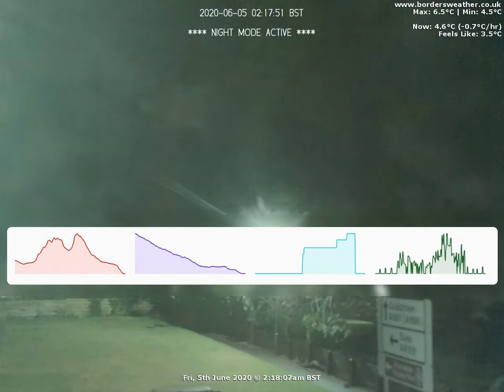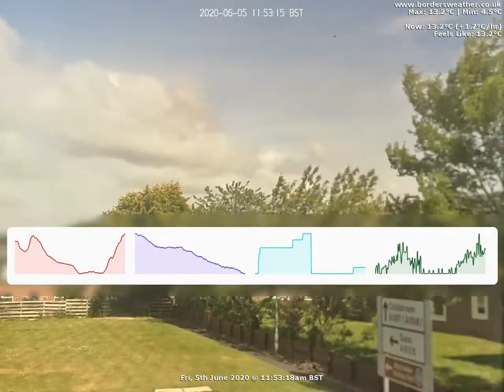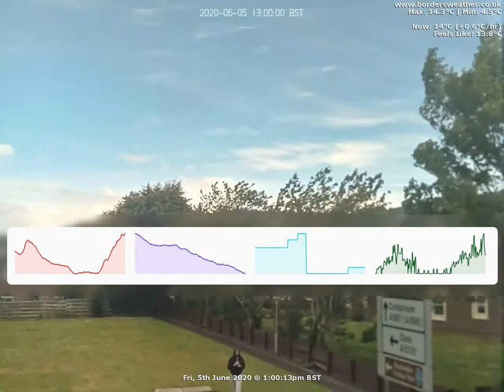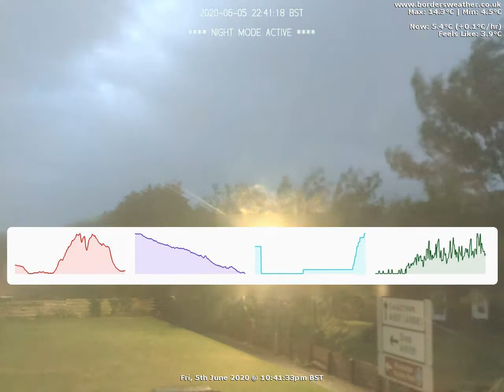North Timelapse: Fri, 5th June 2020 (BordersWeather)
Date: Friday, 5th June 2020
Timelapse Start: 01:00am
Timelapse End: 01:00am

Weather Data:
Rain 4.6mm